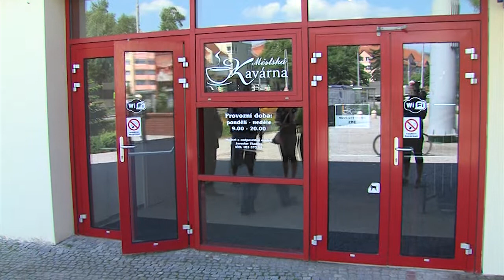Zpravodajství 17. 5. 2013